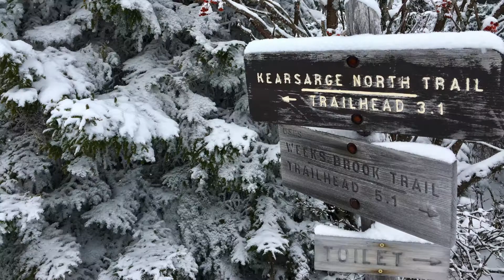Into the unknown, a New Hampshire winter hiking short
Highlight film from Jake & John's 4th Annual Winter Hiking Trip, also starring friend Todd Horn.